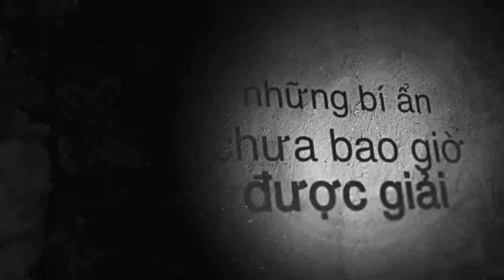[x-m]: SẤM TRẠNG TRÌNH & HÀNH TRÌNH TÌM MỘ CỤ NGUYỄN BỈNH KHIÊM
Nguyễn Bỉnh Khiêm, lúc nhỏ có tên là Nguyễn Văn Đạt, sinh ngày 6/4/1491 âm lịch ở làng Trung An, huyện Vĩnh Lại, phủ Hạ Hồng, trấn Hải Dương (nay thuộc huyện Vĩnh Bảo, Hải Phòng) dưới thời vua Lê Thánh Tông - thời kỳ thịnh trị nhất của nhà Lê sơ.

Sinh ra trong gia đình có bố mẹ nổi tiếng học rộng, mẹ là con út của quan tiến sĩ thượng thư bộ Hộ triều vua Lê Thánh Tông, Nguyễn Bỉnh Khiêm sớm được giáo dục cẩn thận, rèn luyện cả về thể lực và trí lực nên "to khỏe, thông minh khác thường, chưa đến một tuổi đã nói sõi".

Lên 4 tuổi, Nguyễn Bỉnh Khiêm được mẹ dạy sách Kinh, thơ Nôm... Đến tuổi trưởng thành, nghe tiếng bảng nhãn Lương Đắc Bằng ở làng Lạch Triều (thuộc huyện Hoằng Hóa, Thanh Hóa ngày nay) nổi danh trong giới sĩ phu đương thời, Nguyễn Bình Khiêm đến tận nơi tầm sư học đạo.

Vốn sáng dạ lại chăm chỉ học hành, Nguyễn Bỉnh Khiêm nhanh chóng trở thành học trò xuất sắc của thầy và được chính thầy giao con trai cho nuôi dạy.